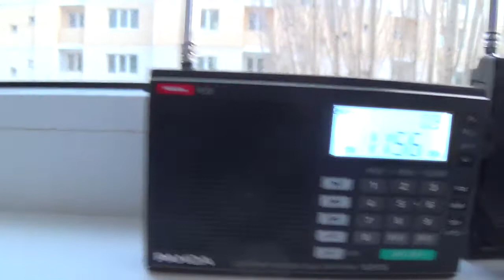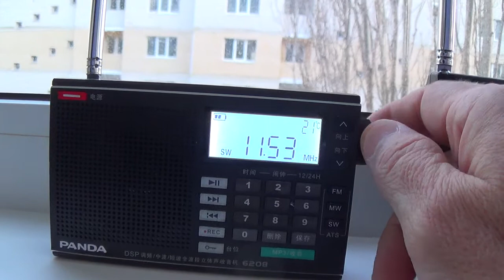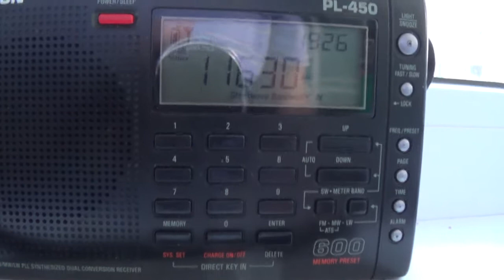Panda 6208/Tecsun PL-450-SW